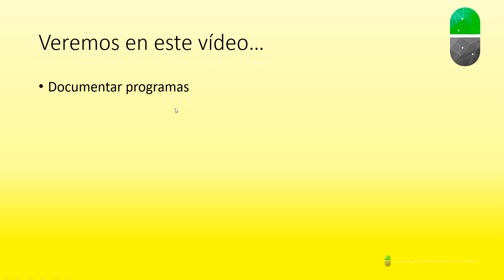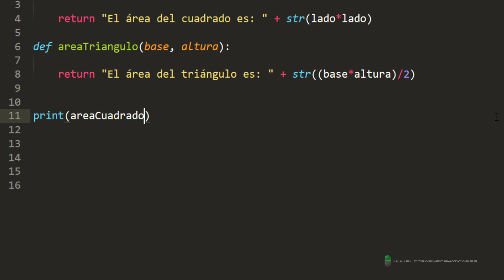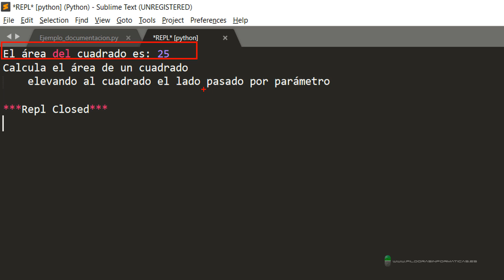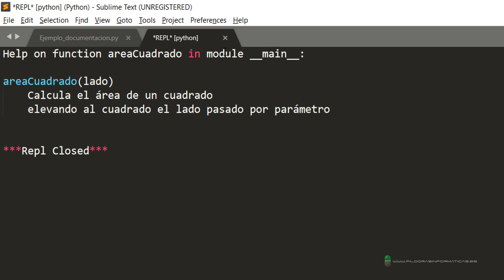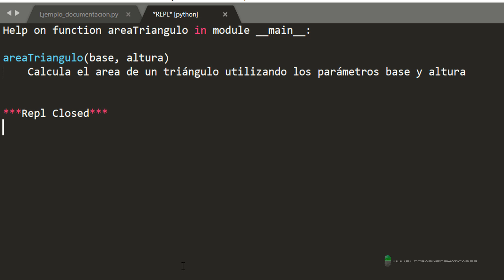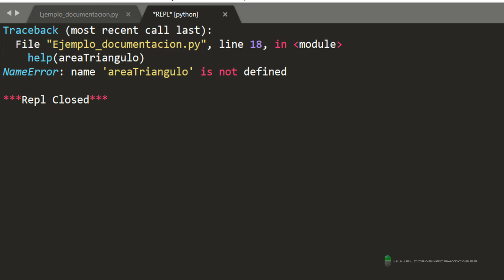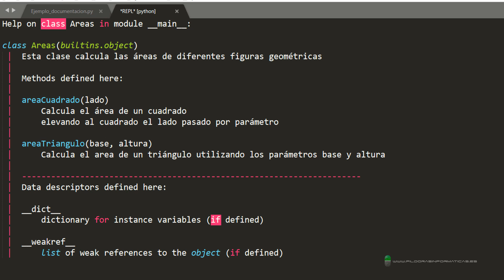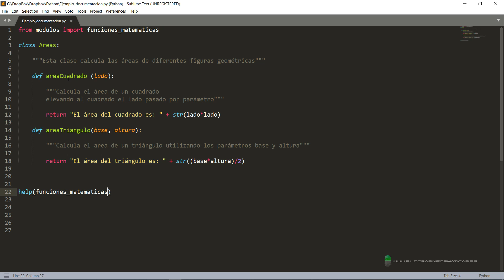Curso Python. Documentación. Vídeo 75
En este vídeo vemos cómo incluir documentación de ayuda en nuestros programas útil sobre todo a la hora de trabajar en equipo con aplicaciones complejas.